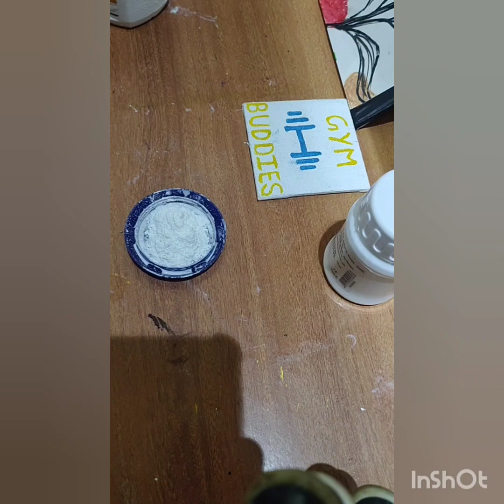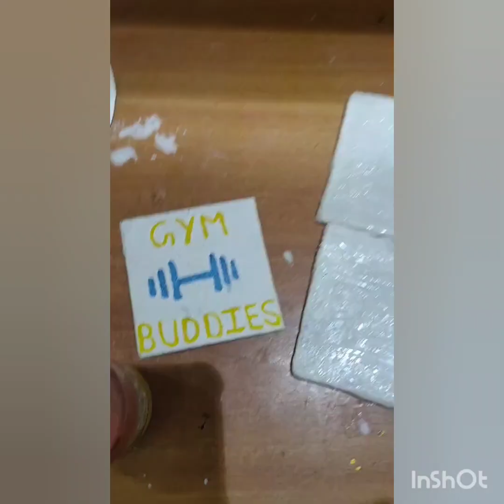Gesso Ghar me banaye, market style gesso,Diy gesso at home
Ghar me Gesso banaye diy gesso at home marketstyle gesso,you can use it on wood canvass board, glass bottles and plastic bottle as a base.